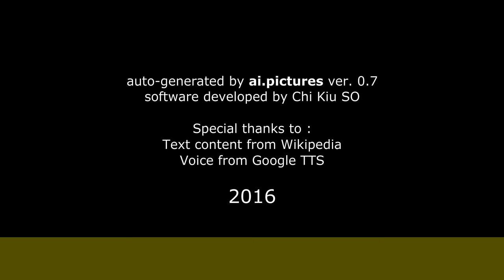Claudio Iturra - Biografía